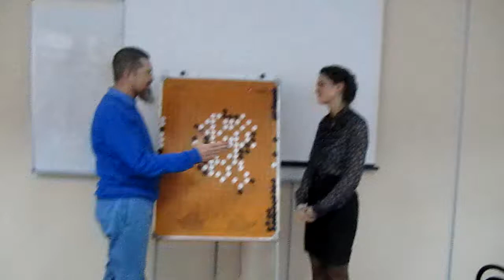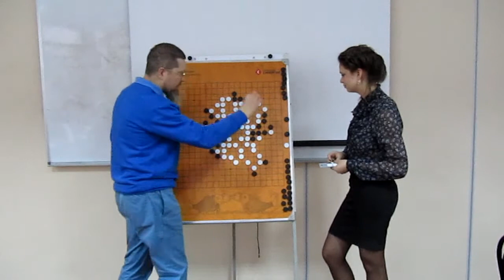👩‍🎓 Игра Го. Учимся быть экспертами!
Вам приходилось быть экспертом в каком-либо деле? В игровом Го вы можете играть или за белых или за черных. Но в Стратегическом Го - вам придется принимать решения за оба цвета!